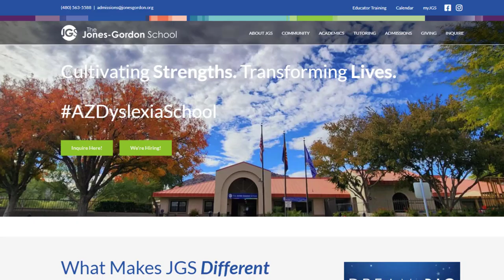Teaching at the Jones-Gordon School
At Jones-Gordon, we believe that our success is driven by the passion, dedication, and talent of our team members. We are committed to creating a dynamic and inclusive work environment where every individual has the opportunity to thrive and contribute to our shared vision.

Our culture is built on innovation, collaboration, and continuous learning. We value diversity and embrace different perspectives, knowing that it fuels creativity and drives innovation. When you join The Jones-Gordon School, you become part of a community that values your unique skills and contributions.

Visit our careers page and explore our current openings and discover how you can make an impact at JGS!